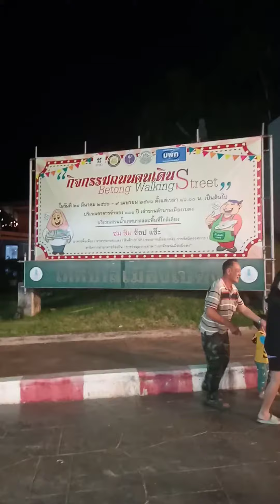Thailand (betong mongkollit tunnel)